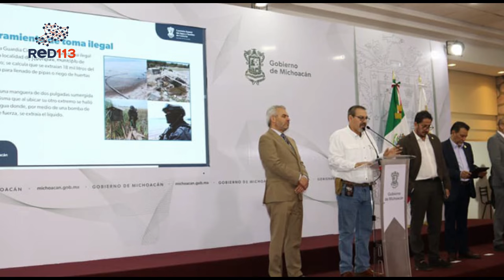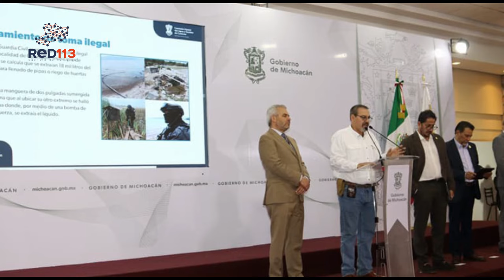Guardián Forestal detectó 39 ollas de agua en cuenca del lago de Pátzcuaro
• Serán inspeccionadas para frenar la extracción ilegal del recurso

Morelia, Michoacán, 24 de abril de 2024.- El sistema de vigilancia satelital Guardián Forestal detectó 39 ollas de agua con actividad irregular en la cuenca del lago de Pátzcuaro, las cuales serán inspeccionadas por la Secretaría de Medio Ambiente (Secma) y la Comisión Nacional del Agua (Conagua) para frenar la extracción ilegal del recurso.

De acuerdo con el titular de la dependencia estatal, Alejandro Méndez López, quien destacó que es la primera vez que el estado tiene la capacidad técnica y tecnológica para monitorear las ollas de agua, la inspección determinará la legalidad de la procedencia del líquido para tomar las acciones o sanciones correspondientes.

Las ollas de agua irregulares en la cuenca significan una reducción de afluentes o escurrimientos que alimentan el lago, una de las principales causas de la sequía que presenta, al interrumpir el cauce natural del líquido para desviarlo de manera ilegal.

Méndez López señaló que el operativo antihuachicoleo que se realiza en el lago de Pátzcuaro ahora también se extiende al lago de Zirahuén en las localidades de Cerrito Colorado, Tepimba, Tepamio y Agua Verde.

En este operativo, agentes de la Guardia Civil aseguraron esta semana una toma ilegal en la localidad de Oponguio, municipio de Erongarícuaro, donde se calcula que se extraían 18 mil litros del recurso al día.